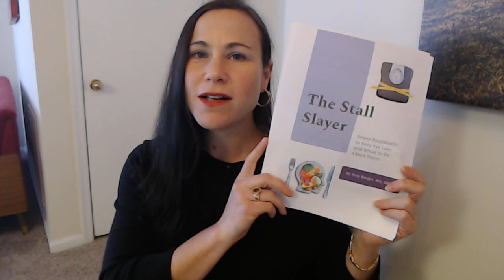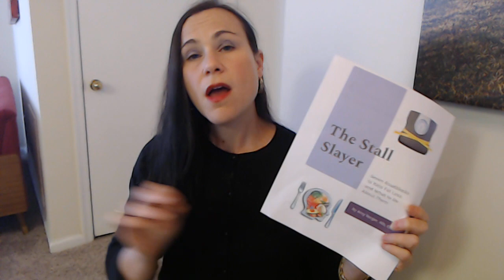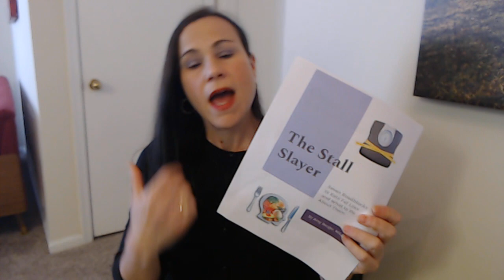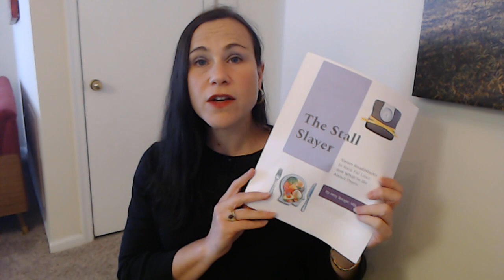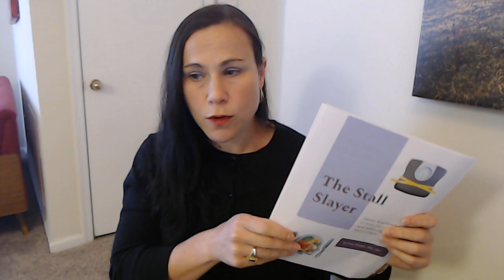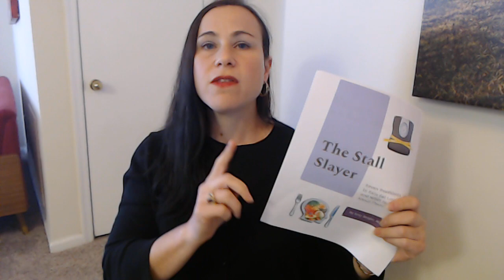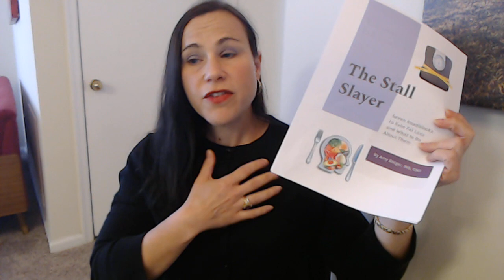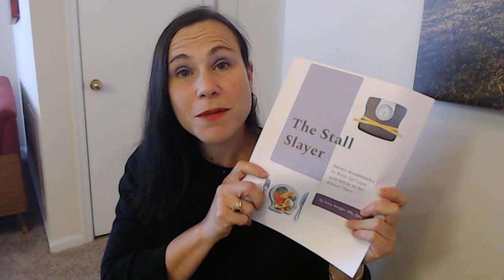The Stall Slayer!!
**BUY THE PAGE 4 DIET**
The simplest, least complicated, and MOST EFFECTIVE way to lose fat on keto:

Like my videos? You can help me keeping making videos for as little as $2 a month. Higher amounts get you access to my monthly research review or a monthly phone call!